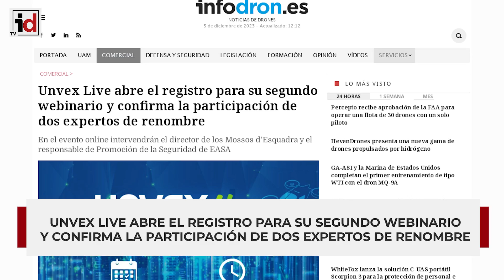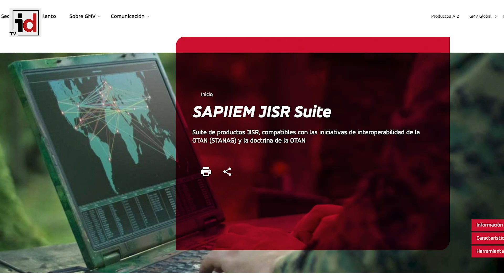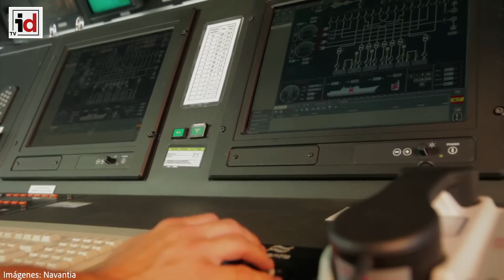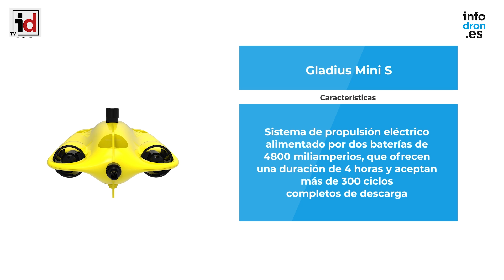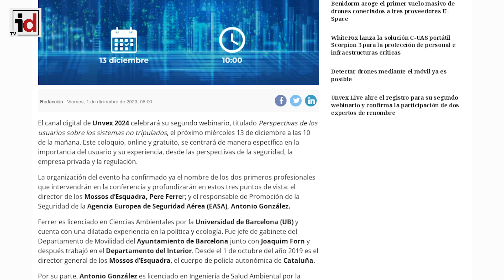Informativo Semanal | 06/12/23 | Defensa y Seguridad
Resumen de las noticias más relevantes en el sector de la seguridad y la defensa. Puede consultar las noticias completas en los siguientes enlaces:

• LAS FRAGATAS F-110 DE LA ARMADA CONTARÁN CON UN SISTEMA DE GESTIÓN DE ISR DE LA ESPAÑOLA GMV

• AIRBUS YA TIENE LUZ VERDE PARA DESARROLLAR EL CAZA EUROFIGHTER DE COMBATE ELECTRÓNICO

• LOS CAZAS EUROFIGHTER ESPAÑOLES LLEGAN 'CONGELADOS' A LAS 800 HORAS DE VUELO EN EL BÁLTICO

• CORONEL MARTÍNEZ, JEFE DEL TLP: "LAS LECCIONES DE UCRANIA SE IRÁN INCORPORANDO A LA DOCTRINA ALIADA”

• ASÍ ES EL GLADIUS MINI S, EL NUEVO DRON SUBMARINO DE LA GUARDIA CIVIL

• ¿CUÁL ES LA EQUIPACIÓN NECESARIA PARA QUE UN PARACAIDISTA DE LA BRIPAC REALICE UN SALTO NOCTURNO COMO EL EJECUTADO EN EL EJERCICIO LISTED PARATROOPER 23?

• UNVEX LIVE ABRE EL REGISTRO PARA SU SEGUNDO WEBINARIO Y CONFIRMA LA PARTICIPACIÓN DE DOS EXPERTOS DE RENOMBRE

• IDS CONNECT ORGANIZA UN WEBINAR SOBRE LOS PROYECTOS DEL FONDO EUROPEO DE DEFENSA